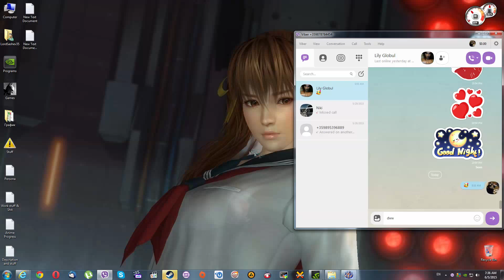Will Rock - Part 5 [Will Die]